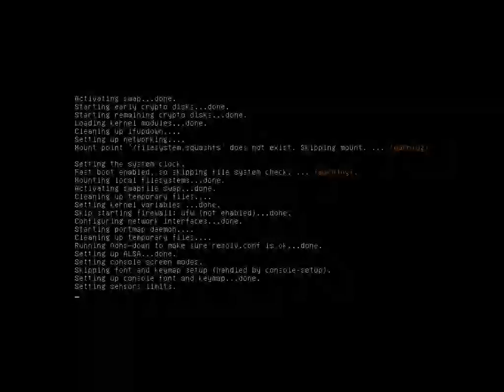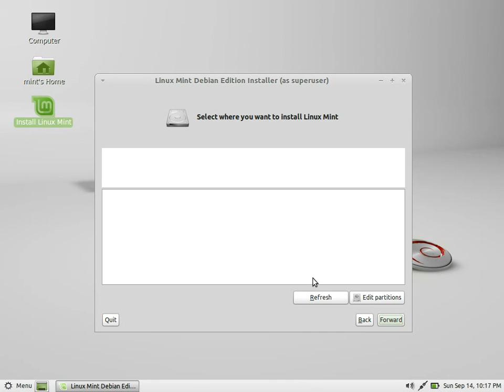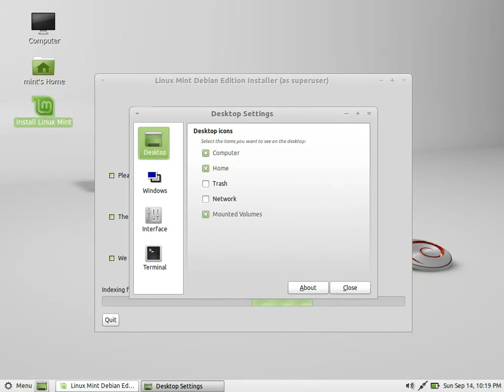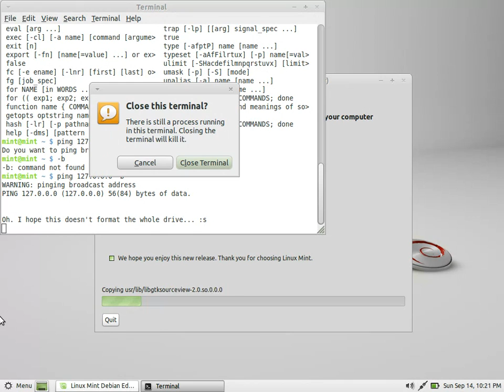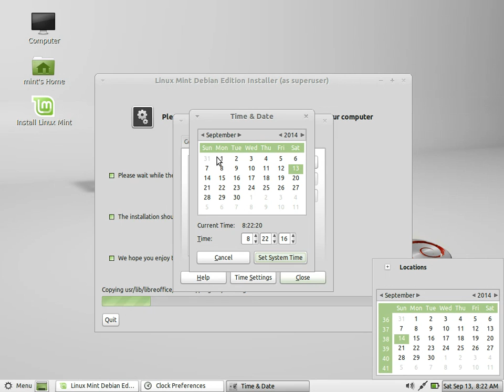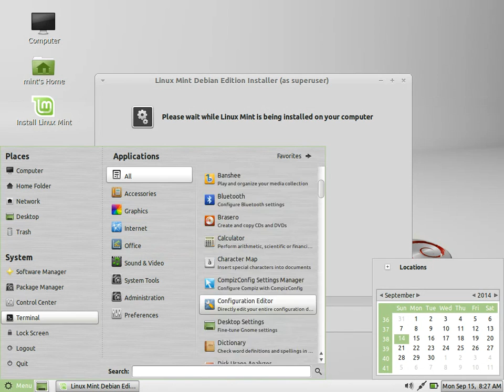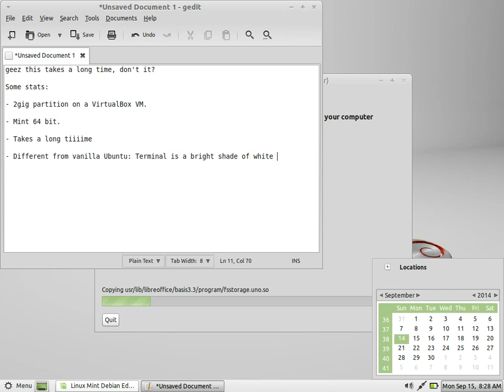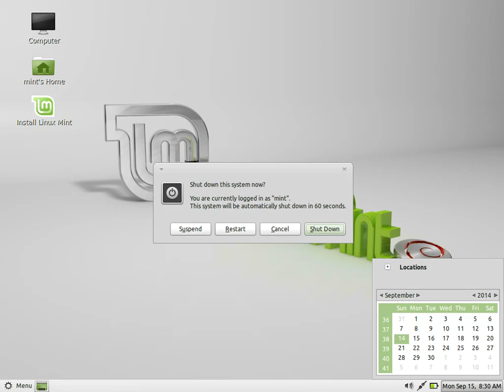VirtualBox: Mint!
I try using the Ubuntu/Linux Mint operating system.

I get bored of it and turn it off though because Libre Office was taking a long time to install.

I didn't hook it up to the Internet though, too lazy/no connection.

There you go, you now know what I do on the bus. Install operating systems onto my portable hard drive.

PS: I filmed this with VirtualBox by Oracle, after about a week of trying to figure out how to make these boot - I've done it before, I really should know.

Next up? Ubuntu, plain purple and orange Ubuntu. I'll try and make it a series!

(UUUGHH IT TAKES AN AAAAGE)